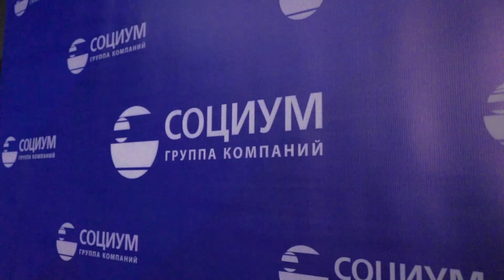Как прошла конференция руководящего состава Группы компаний «Социум» - 2021 год